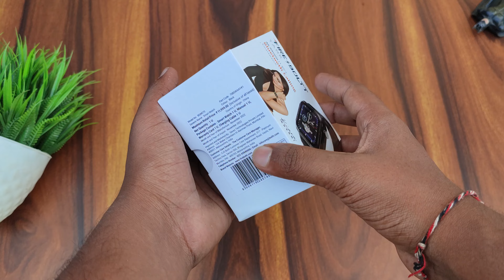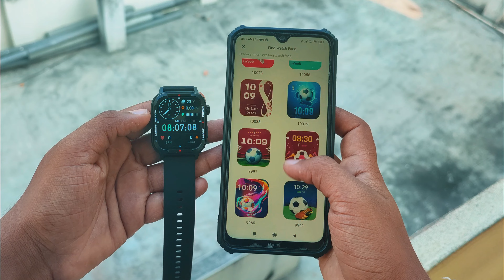Fire Boltt Tank Detailed Review Is This Smartwatch Is Worth Buying?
Hello,
In this video we are going to review fire boltt tank smartwatch which is launched at the price rate of 2000 so if you are looking a calling smartwatch under 2000 then watch this video till the end

Product Links:-
Fire-Boltt Tank

Video covers:-
Fire boltt tank detailed review
Fire boltt tank review
Fire boltt tank unboxing
Fire boltt tank